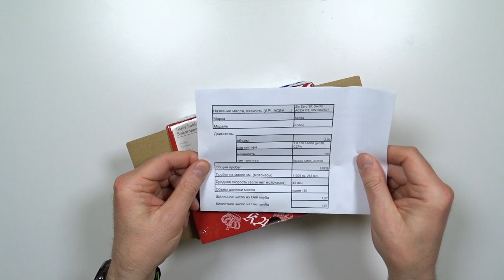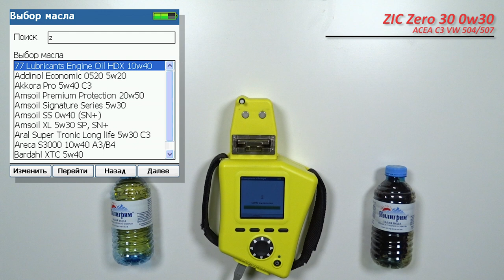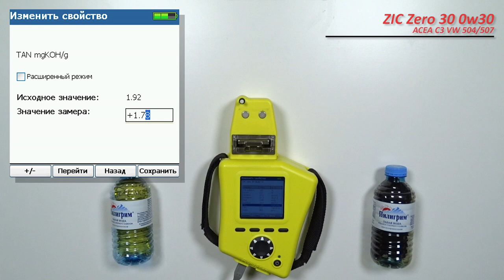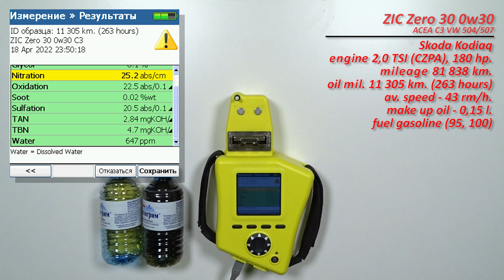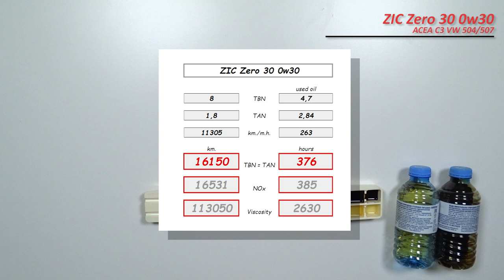ZIC Zero 30 0w30 (отработка из Skoda, 11 305 км., 263 моточаса, турбо бензин).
Сергей из г. Рыбное (Рязанской обл.), прислал образцы масла ZIC Zero 30 0w30

Масло использовались в  автомобиле Skoda Kodiaq,
с двигателем 2,0 TSI (CZPA EA888 Gen 3B), 180 сил.
Долито - 0,15 литра масла.

Топливо АИ-95, АИ-100